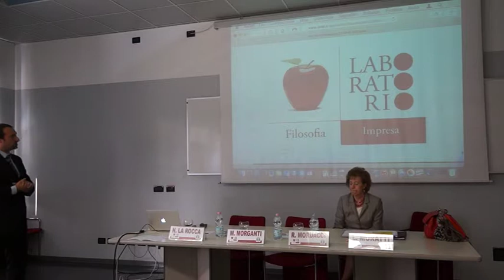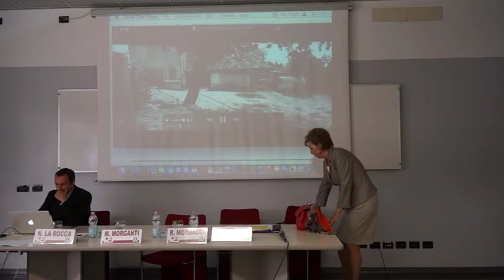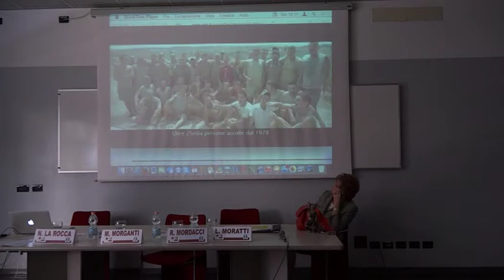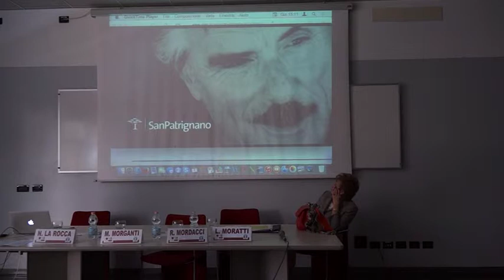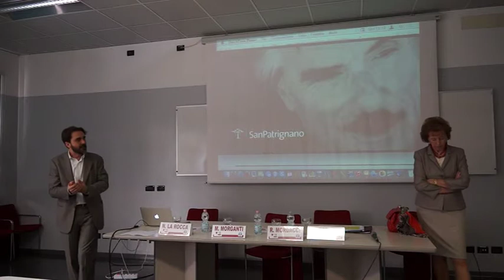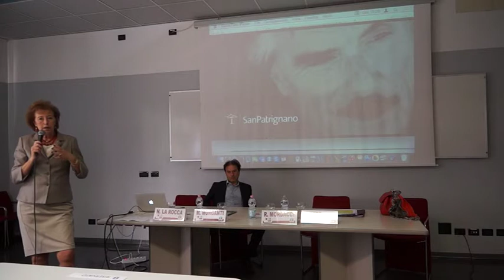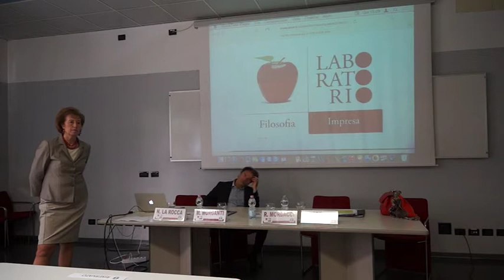Laboratorio Filosofia Impresa: Letizia Moratti, Cofondatrice Fondazione San Patrignano 7/05/15